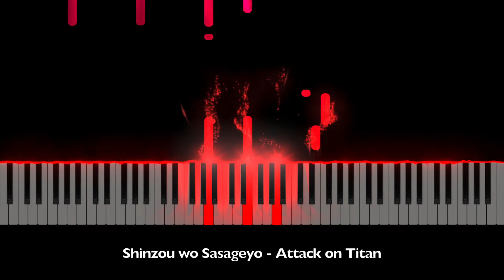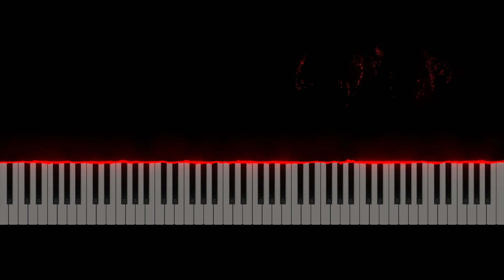Shinzou wo Sasageyo - Attack on Titan [Soft Arrangement]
MIDI is available on my website!

I upload NEW music to Spotify, Apple Music, and others!

This cover can be heard in:
Anime Music Collection: Piano Solo, Vol. 9